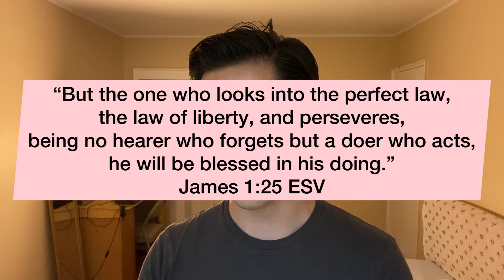Stop reading the Bible and start living it!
The purpose of today’s sermon is to show you how the Bible expects us Christians to not only be a listener of the word but also a doer of the word. And by the end of this video you should be clear on what the Bible expects of us and also learn how this command is beneficial to our lives.

Iphone mic I use to record all my videos: